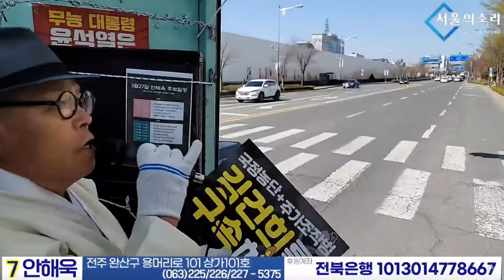윤석열을 끌어내리고 김건희를 깜빵으로